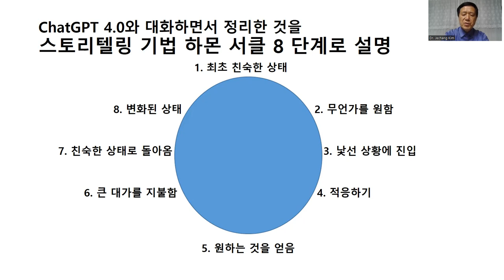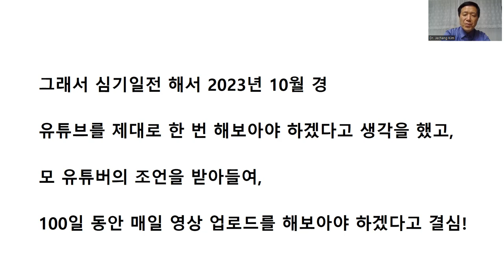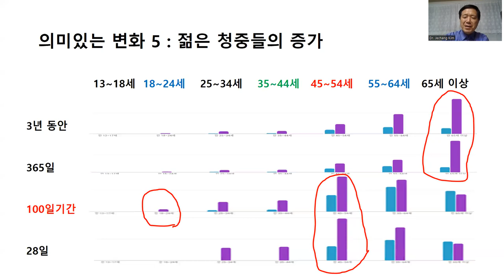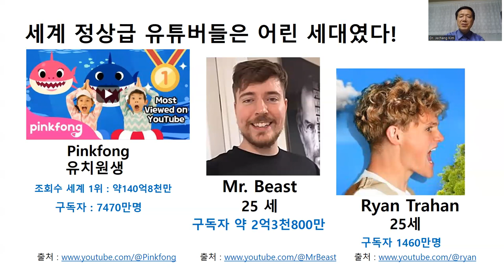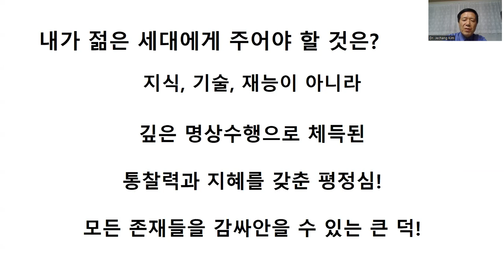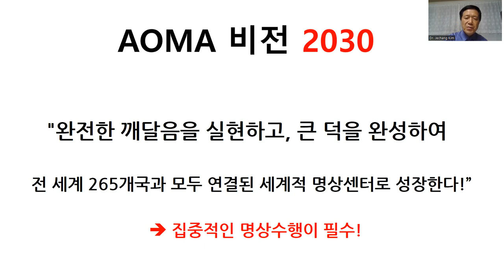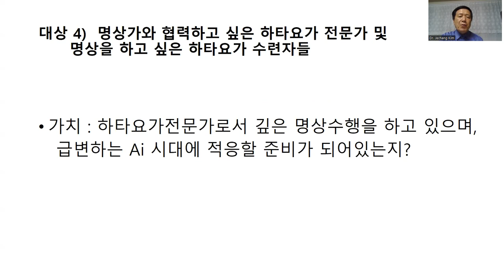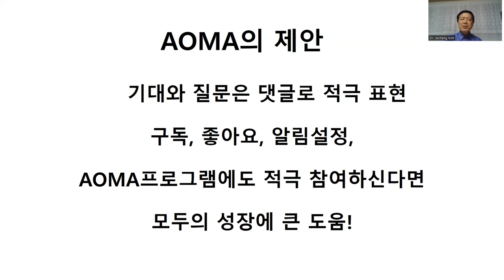[Sub] 65세의 명상가가 100일간 매일 영상 업로드를 해보았습니다.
Sub) 135 Languages Auto Translation
 AOMA가 7 부류의 주 타겟 청중들께 드리는 가치
1. 비종교 과학적 접근법을 통해 완전한 깨달음을 얻고 싶은 진지한 명상가
  =) 집중적인 명상수행 및 전문적인 명상안내

2. 명상가와 협력하고 싶은 작곡, 음악, 예술 전문가 및
       =) Ai 시대의 새로운 역할 모색
     Ai 기술 등의 도움으로 쉽게 창조적 예술활동을 해보고 싶은 일반인들
     =) Ai를 이용 쉬운 창작예술 활동

3. 명상가와 협력하고 싶어하는 철학전문가 및 급변하는 세상 속에서 철학이 필요한 일반인들.
  =) Ai 시대의 새로운 역할 및 Ai 시대의 확고한 철학 정립

4. 명상가와 협력하고 싶어하는 인도 하타요가전문가 및 명상을 하고 싶어하는 하타요가 수련자
  =) 깊은 명상수행, 인공지능 시대의 새로운 행법 및 역할 모색

5. 명상으로 자기 관리를 하면서 세상의 변화와 세계평화증진 등에 관심 있는 활동가, 봉사자들.
  =) 명상수행으로 자기관리를 하면서 전 세계를 무대로 지치지 않는 봉사활동

6. 자기성장에 관심이 있는 45세 이상 중년, 장년 및 시니어들
 =) 지식의 내리세습이 완전히 뒤집혀진 디지털시대와 Ai 시대의 자기혁신 및 노년의 준비

7. 265개국과 문화교류를 하고 싶고, 자기 나라 문화를 소개하면서 세계평화에도 기여하고 싶은 분들.
 =)  우크라이나 및 이스라엘 전쟁으로 손상된 세계평화증진에도 기여하기 위하여 전 세계 265개국과 활발하게 문화교류를 하고 싶은 분.

1. 비종교 과학적 접근법을 통해 완전한 깨달음을 얻고 싶은 진지한 명상가들

     이 부분은 AOMA가 드릴 수 있는 가장 중요하고, 전 세계 어떤 곳에서도 얻기 어려운 차별화된 가치라고 생각합니다. 왜냐하면 종교에 접근하지 않고도 명상법 비교철학분석을 통해서 검증된 100 % 절대 확신을 가질 수 있는 논리적, 과학적 위빠싸나 명상법 수행 공식을 바탕으로 하여, 다양한 수행법 체험과 지도경험이 풍부한 지도자에게 1:1 안내를 받을 수 있으며, 지금도 힘있게 수행하고 계신 진실한 도반들이 계시기 때문입니다. 그냥 편안한 생활명상 정도라면 다른 명상기관들도 많기 때문에 구지 AOMA에서 수행할 필요는 없다고 생각합니다. 그러나, 내가 정말 모든 고통으로부터 완전히 자유로운 확철대오하는 깨달음을 얻고 싶다는 열망이 있는 데, 이곳 저곳을 다녀보아도 그렇게 만족스럽지 않은 분이라면 제일 마지막으로 AOMA와 함께 하는 것을 고민해 보시기 바랍니다.

2. 명상가와 협력하고 싶은 작곡, 음악, 예술 전문가 및

     작곡, 음악, 예술 전문가들은 Ai 기술의 발전 등으로 매우 큰 위기를 겪고 계실 거라고 생각합니다. 왜냐하면 Ai의 발전 등으로 전통적으로 익혀왔던 기법이나 재능 등은 거의 모두 Ai에 의해 대체될 수 있다고 생각하는데, 계속 전통적인 방법만을 고집하다가는 조만간 소멸을 면치 못할 거라고 생각하기 때문입니다,  지금은 20세기 초 사진기가 발명되어, 고도의 재능과 기량을 갖춘 화가들만의 영여역이었던 사실적 그림 그리기가 이제는 세상의 보통 사람들 누구나 스마트폰 등을 이용해서 쉽게 사진과 영상을 찍어서 유튜브 등 SNS 에 공유하여 대중들과 교감하고 있는 현상을 잘 살펴볼 필요가 있습니다.
   음악작곡도 이전에는 엄청난 재능과 전문성을 갖춘 극소수 천재들만의 영역이었지만 이제는 음악을 전혀 모르는 보통 사람들도 기본적 개념만 이해한다면 Ai, 버츄얼 악기 등을 이용해서 쉽게 작곡 및 연주를 해서 유튜브 등을 통해 세상과 소통할 수 있는 시대가 이미 열렸습니다. 이것은 작곡가들에게는 위기이기도 하겠지만, 시각만 조금 바꾸어 전문 작곡가 등이 이 세상의 수 많은 보통사람들이 쉽게 작곡을 할 수 있도록 돕는 것으로 역할을 바꾼다면, 전 세계적으로 엄청나게 큰 시장과 가능성이 열린 절호의 기회라고 생각합니다.
    따라서 이제는 작곡, 음악, 예술가 등이 크게 성공하기 위해서는 예술 등을 활용하여 수 많은 보통사람들의 영적 성장을 도와주는 영적 지도자로 변신하는 것이 필수라고 믿고 있습니다.  바로 그것을 미국의 현대음악 작곡가 존케이지(1912~1992)가 수십년 전에 이미 우연성 기법 등을 통하여 어느 정도 수준까지는 성공 모델을 제시하였다고 생각합니다. 그가 제시한 우연성 작곡 모델은 작금의 급변하는 Ai 시대와 매우 잘 맞는다고 생각하며, 그래서 AOMA에서는 400곡이 넘는 그의 작품들을 꾸준히 연구하고 있습니다. 이 부분에 대해서는 다시 소개할 기회를 갖도록 하겠습니다.

   작곡, 예술 등의 전문가들이라면 대학, 대학원에서 서양음악 작곡을 전공하였던 명상전문가와 함께 협력하는 것을 통하여 작곡, 예술 등에 대한 전혀 새로운 안목을 열고, 여러분들 자신이 세상의 수없이 많은 보통사람들의 영적 성장을 도와줄 수 있는 스피리추얼 리더로의 변신하는 것을 고려해 보시기 바랍니다.
   뿐만 아니라, 창조적 예술 표현에 관심이 많은 데 전문지식과 재능이 부족해서 망설이고 있는 일반인들인들도, AOMA의 전혀 다른 접근법을 통해서 Ai 등을 이용한 아주 쉬운 방법으로 창조적인 예술 창작활동도 즐기고, 명상수행도 깊게 할 수 있는 방법도 살펴보시기 바랍니다.

3. 명상가와 협력하고 싶어하는 철학전문가 및 급변하는 세상 속에서 철학이 필요한 일반인들.

     경제적인 이익을 중요하게 여기는 자본주의 사회에서 철학자들도 위기와 기회를 동시에 직면하고 있다고 생각합니다. 왜냐하면 학문 중의 학문이라는 철학이 인생에서 가장 중요한 과목이라고 생각하지만, 이 과목을 배워서 원활한 경제활동을 하기에는 어려움이 있기 때문입니다. 그래서, 세계적으로 철학과 지망 학생들이 급감하고 있고, 따라서 철학과를 폐과하고 인기 있는 학과로 변경하는 대학교도 많이 있다고 들었는데, 이것은 매우 걱정스러운 현상입니다.
     그러나 다르게 생각해보면 Ai 등으로 급변하고 있는 이 시대에는 철학적인 안목이 없으면 극심한 혼란을 겪으면서 삶의 중심을 잡기 힘들어 방황, 표류하기도 쉽다고 생각합니다. 따라서 이 세상에는 철학적인 안목과 삶의 태도를 절실하게 필요로 하는 매우 많은 사람들이 있을 거라고 생각합니다. 그런데, 세상과의 직접적인 소통에 어려움을 느끼는 철학자들이라면, 명상법 비교철학분석으로 박사학위를 취득한 전문명상가와 함께 협력하는 것을 고려해 보시기 바랍니다.

4. 명상가와 협력하고 싶어하는 인도 하타요가전문가 및 명상을 하고 싶어하는 하타요가 수련자

    인도 하타요가 전문가들도 Ai 등으로 급변하고 있는 이 시대에 위기와 기회를 동시에 겪고 있을 거라고 생각합니다. 왜냐하면 너무 어려운 전통적인 명상을 쉽고 재미있게 할 수 있도록 돕기 위하여 13세기 경 인도에서 고안된 하타요가는 전 세계적으로 많은 대중적인 호응을 얻고 있었습니다. 그러나 자본주의사회에 적응하면서 아쉬탕가요가, 아헹가 요가, 비니요가, 빈야사요가, 플라잉 요가, 월 요가 등으로 계속 변화하면서 하타요가 본래 목적인 명상 부분이 심하게 손상되었고, 하타요가의 본래 모습도 많이 변질되어 있다고 보이기 때문입니다. 그러나, 이 부분을 인도 하타요가지도의 전문성을 가지고 지도 경험도 풍부한 명상전문가와 협력한다면 본인들도 깊은 명상을 할 수 있고, 하타요가수행을 필요로 하는 명상가들을 가르칠 수 있는 기회도 얻을 수 있을 거라고 생각합니다.

5. 명상으로 자기 관리를 하면서 세상의 변화화 세계평화증진 등에 관심 있는 활동가, 봉사자들.

    좋은 세상 만들기와 우크라이나, 이스라엘 전쟁 등으로 손상된 세계평화증진 등을 돕는 데 관심이 있는 활동가 봉사자들은 기본적으로 이미 훌륭한 명상가들이라고 생각합니다. 그러나 마음챙김 등으로 자신을 관리하지 않으면서 활동만을 지속한다면, 스트레스가 많이 쌓여서 번아웃되기도 쉽습니다. 따라서 활동가, 봉사자들이 자기 내면을 관찰하는 일에 좀 더 집중하고 있고 봉사자의 마음을 가지고 있는 전문명상가들과 서로 협력한다면, 명상을 배워 자기관리도 쉽게 할 수 있고, 봉사와 활동을 필요로 하는 세상의 많은 사람들과도 쉽게 만날 수 있으리라 생각합니다.

6. 자기성장에 관심이 있는 45세 이상 중년, 장년 및 시니어

    저희 채널에서 지난 3년 동안 가장 많은 청중은 65세 이상이었는데, 지난 100일 업로드를 한 이후에는 45세~54세가 가장 많아졌습니다.  55세~64세의 분들은 전통적인 기성세대에서 어린 세대로 지식을 내리 전수하는 기존의 흐름이 이제는 완전히 뒤집혔다는 사실을 인식하고, 빨리 혁신하지 않으면 아주 빨리 도태된 노년층으로 전락될 수 있는 세대라고 생각하며, 65세 이상도 건강과 명상을 챙겨야할 나이라고 생각합니다. 그러므로 여러분 또래 전문명상가의 도움을 받아 진지한 명상에 관심을 가지고 수행하면서 활기차고, 새로운 노년을 준비하시기 바랍니다.

7. 전 세계 265국과 문화교류를 하고 싶은 분들 및 자기 나라의 문화를 소개하고 싶은 분들.

    AOMA에서는 2022넌02월부터 우크라이나 전쟁 등으로 손상된 세계평화의 회복, 증진을 돕기 위하여 전 세계 265개국을 연결하고 그 모든 나라들의 다양한 문화를 교류하는 프로젝트를 꾸준히 진행하고 있습니다. 지금은 글로벌시대라 유튜브, Ai 등으로 통해서 전 세계의 다양한 문화를 교류하면서 상호 협력을 증진하기에 매우 좋은 시대라고 생각합니다. 이러한 프로젝트에 관심이 있는 분들, 전 세계 265개국에 속한 분들로서 본인 국가의 생활과 문화 등을 전 세계에 알리고 싶은 분들은 관심을 가지고 함께 하시기 바랍니다. 이 프로젝트는 AOMA의 주 타겟 청중들인 명상가, 작곡/예술가, 철학자, 하타요가지도자, 활동가 & 봉사자,  45세 이상 중년, 장년 및 시니어 등 모든 분들께도 매우 풍부한 문화적 가능성을 줄 수 있는 프로젝트라고 생각합니다. 전 세계 265개국에 계신 모든 분들의 적극적인 관심과 참여를 기대합니다.